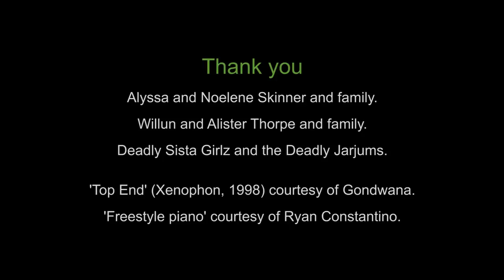Close The Gap 2014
The Close The Gap was launched seven years ago to achieve Indigenous health equality within a generation. The generation of our children.

National Close the Gap Day is a way for all Australians to join together & remind our political leaders of their commitments to close the life expectancy gap between Indigenous & non-Indigenous Australians within a generation.